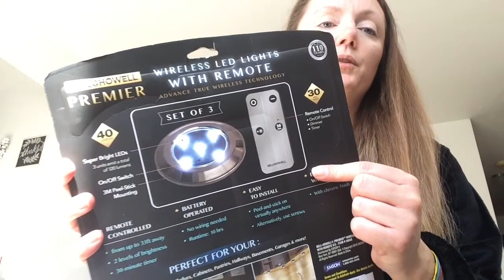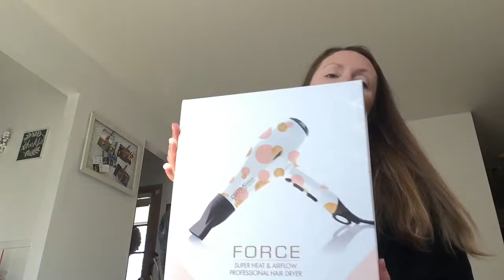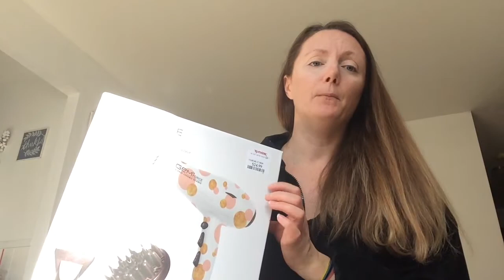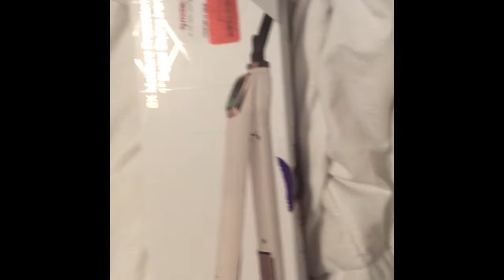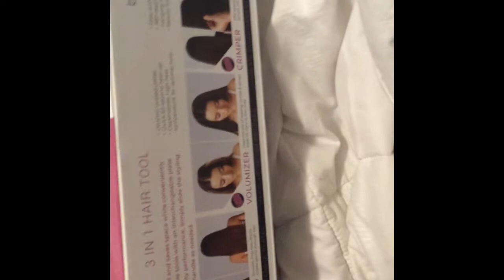TJ Maxx Haul | See What I Got | someone “borrowed” my flat iron 🤦‍♀️🤷‍♀️